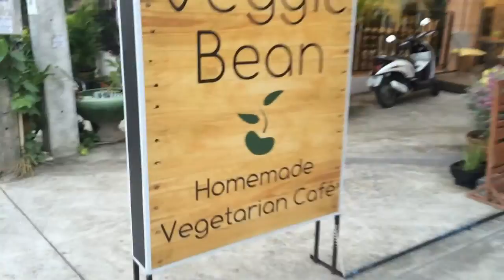Bicycle Tour: Koh Samui Third Ride - Island Bike Tour Cicloturismo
STRAVA SEGMENT OF THE DAY - Click on Flybys